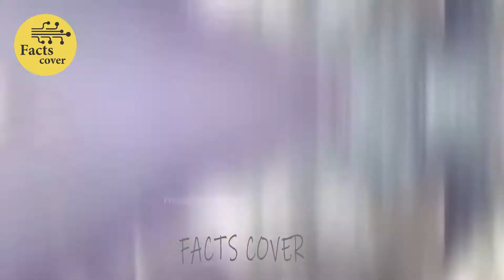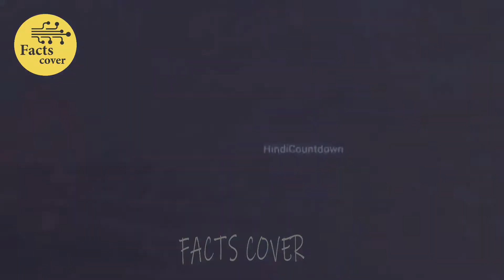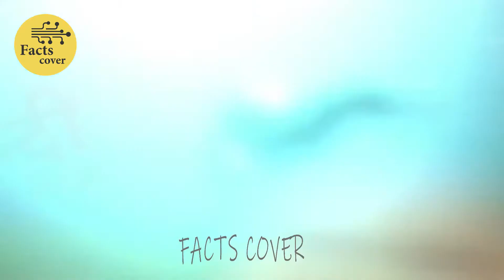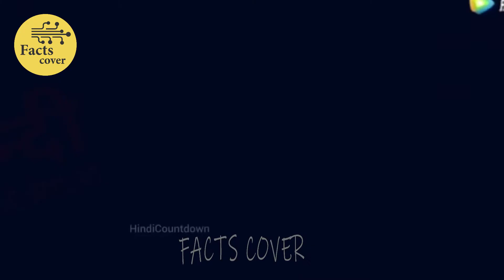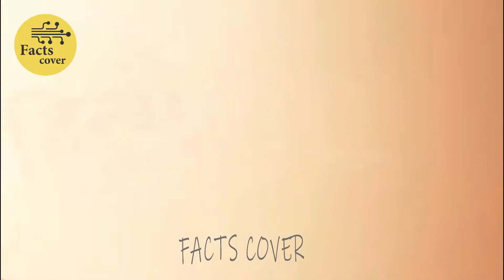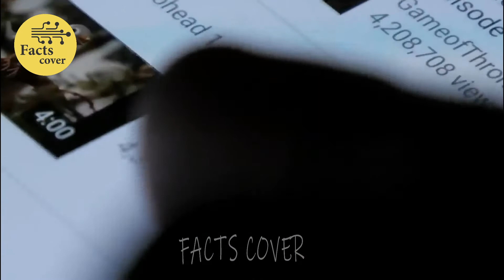Luckiest People of the world caught on camera || Facts Cover || Ep 23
01 -  Facts Cover Dear Friends Islamic Greeting for all of you.
Luckiest People of the world caught on camera in hindi and urdu || Facts Cover || Episode 23
                || Facts Cover ||
 01  fnHFvaGK-n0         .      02  yJhvIO0jZ9w            .      03  clniSc9MrtU
 04  3QHb3M8KdyM    .      05  zNCme6kSP7k        .      06  IcmACzSooSs
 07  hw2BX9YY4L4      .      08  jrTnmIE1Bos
 09  o0drmdkzxS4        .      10  ZC8iqoLADYg           .    11  /S04qOsbcbRA
 12  elTt5awThrc          .      13  tEDxQ87fyGo            .    14  OiXErODqn8g
 15  hQbpCTNtbx0c     .      16  oswhVELzqVQ          .    17  hMpVz_r4Ytfs
 18  dDZbB0o9xQI       .       19  GMa1_wK9_8s         .    20 SH23u6egcls
 21  jSGbLmGJPYI       .       22  qsxRGsTBcGY
                                    Islamic background music